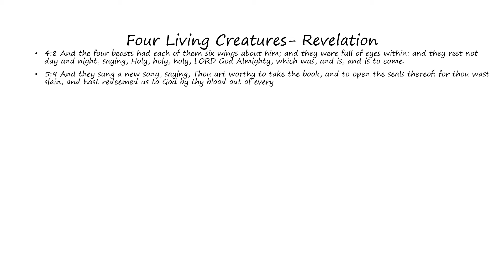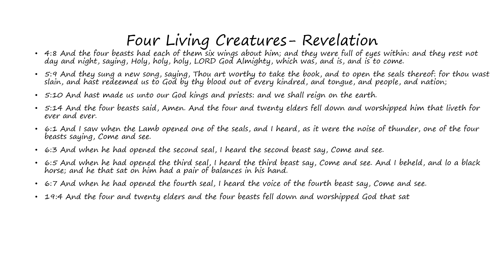Four Living Creatures: Revelation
Words of the Four Living Creatures as found in Revelation (Bible)